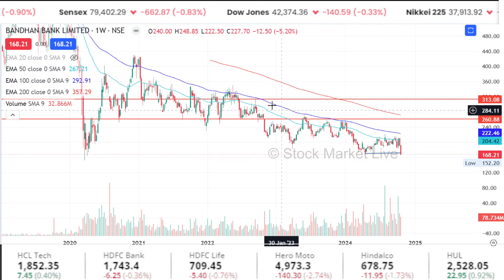Bandhan Bank share Analysis,Hold or sell ?bandhan bank share latest news, target tomorrow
bandhan bank share latest news telugu,

1. The Intelligent Investor (English)
2. One Up On Wall Street(Peter Lynch)
3. How I Made $2,000,000 in the Stock Market
4. Trading in the Zone( Mark Douglas)
5. How to Trade in Stocks(Jesse Livermore)